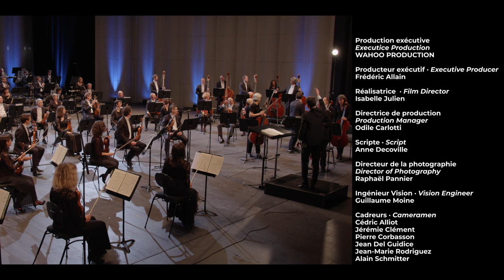LISZT / BEETHOVEN / TCHAÏKOVSKI | Gergely Madaras, Sunwook Kim, Orchestre national Montpellier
🎥 [Concert en ligne] Le chef Hongrois Gergely Madaras (actuel chef de l’Orchestre Philharmonique Royal Liège) retrouve l'Orchestre de Montpellier et dirige Les Préludes, troisième poème symphonique de son compatriote Franz Liszt. Il fera ensuite équipe avec le pianiste coréen Sunwook Kim pour le Concerto pour piano n°4 de Beethoven. En conclusion, la « Pathétique » de Tchaïkovski, tourmentée, témoignage de la grande sensibilité de son créateur qui ne profita pas de son succès, posthume.

PROGRAMME
Franz Liszt (1811 – 1886)
Les Préludes

Concerto pour piano et orchestre n°4 en sol majeur opus 58

Piotr Ilitch Tchaïkovski (1840 – 1893)
Symphonie n° 6 en si mineur « Pathétique »

ARTISTES
Gergely Madaras : direction
Sunwook Kim : piano
Orchestre national Montpellier Occitanie